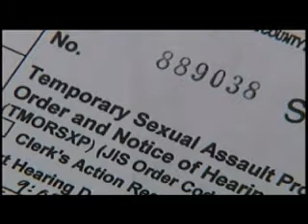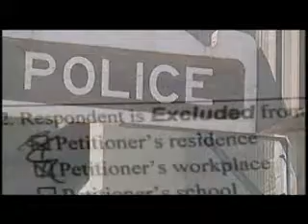Allegations against police officer divide community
Allegations of sexual misconduct against a Medical Lake police officer revealed earlier this week have divided the small West Plains community. KXLY4's Jeff Humphrey reports.